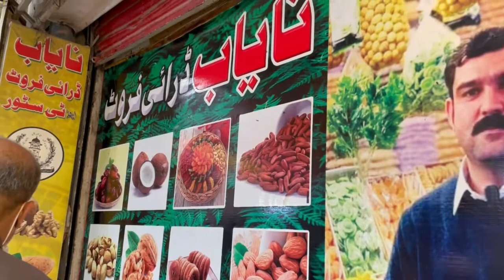Nayab Dry Fruits | 700 Types Dry Fruits From 47 Countries | Peshawar Karkhano Special Dry Fruits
Nayab Dry Fruits Adress: Shop No 1 2 3 Royal Shopping Plaza Karkhano Market Peshawar. Contact numbers 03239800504, 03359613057,  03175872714, 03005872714